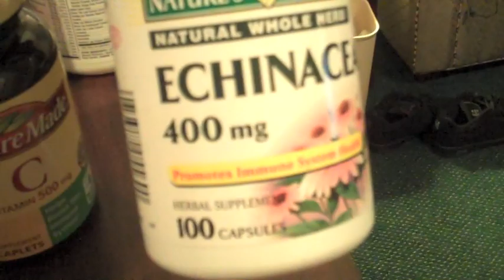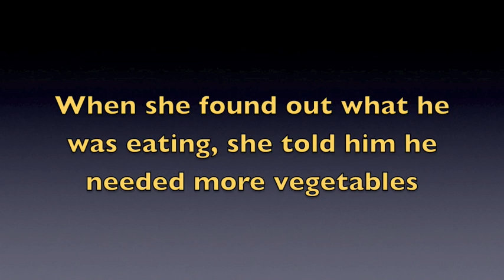Sick Day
Oz Fox takes you through a tour of his sick day while out on the road with Stryper in 2009.